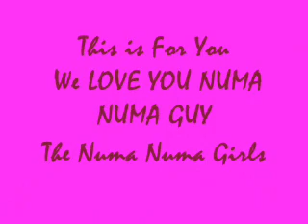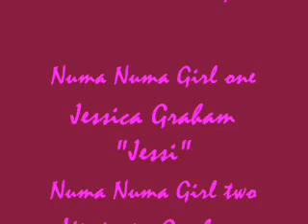The Numa Numa Girls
My lil sis and I haveing a ball.. This song is for our fav numa numa guy... Gary